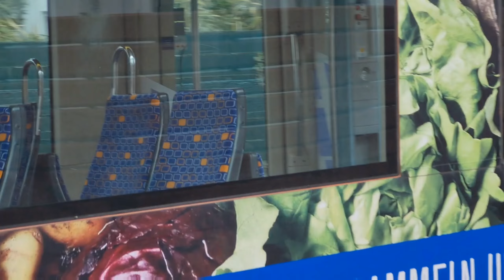Der Südwesten Deutschlands_Der ÖPNV im Südwesten#1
Nachfolger von "Der ÖPNV in der Metropolregion Rhein-Neckar"
Zu sehen Züge und Straßenbahn von der HEAG, DB, SWEG und AVB

Viel Spaß 👀🙌